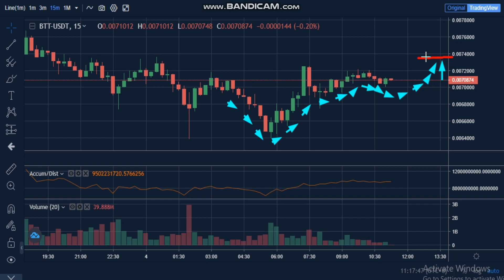4-4-BitTorrent (BTT) News - Analysis Today-BTT Price chart. BTT Latest Price -BTT Trading Prices